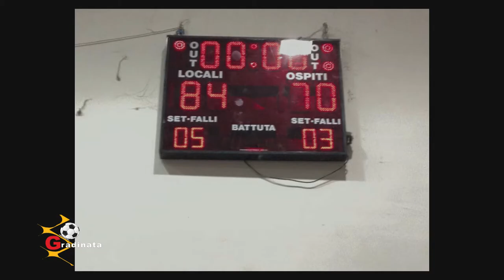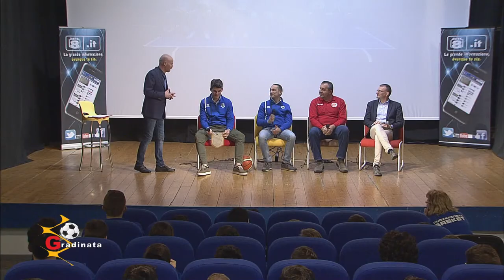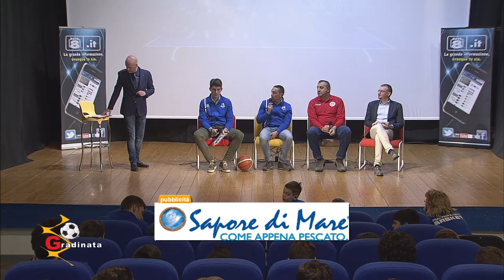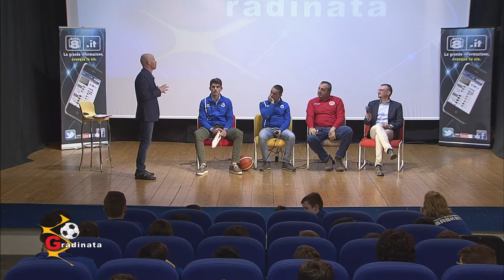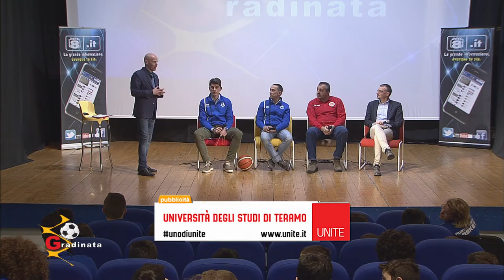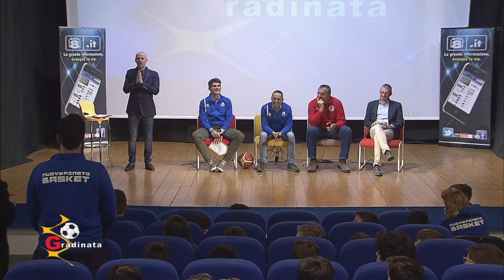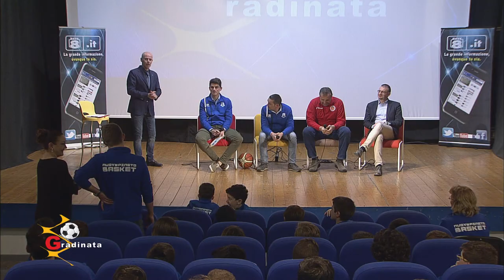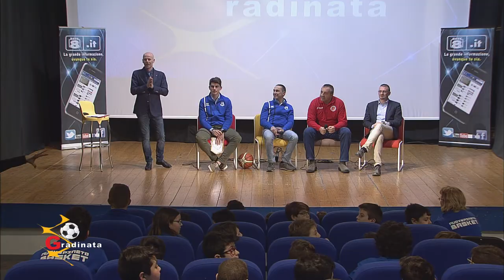Gradinata A del 31/03/2017 (prima parte)